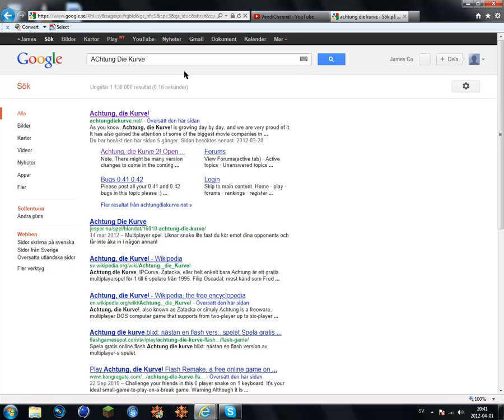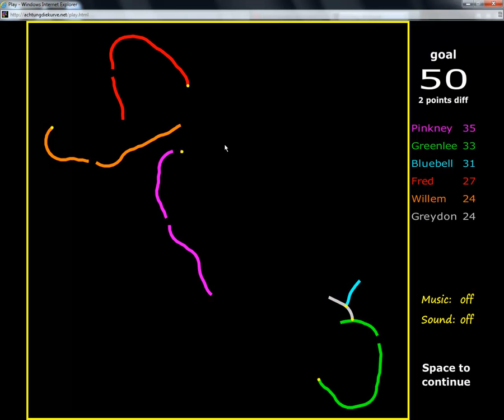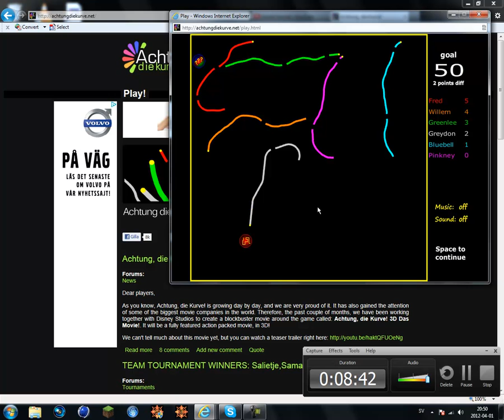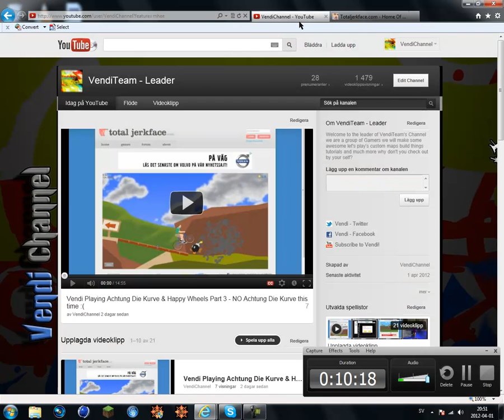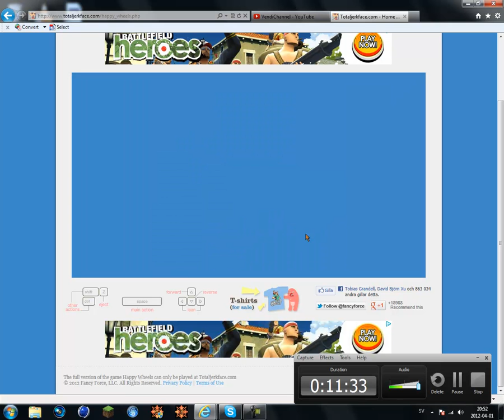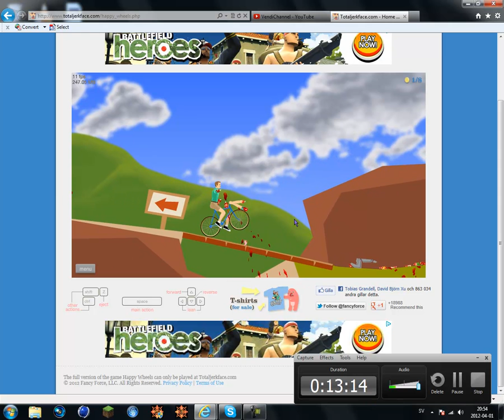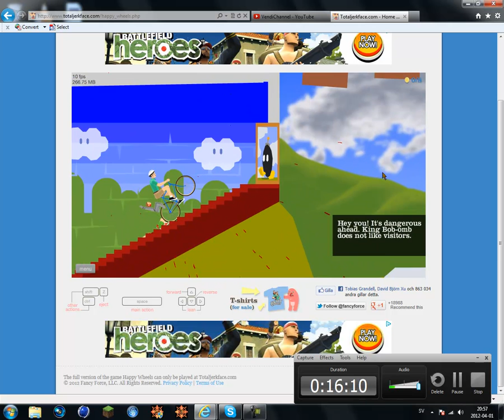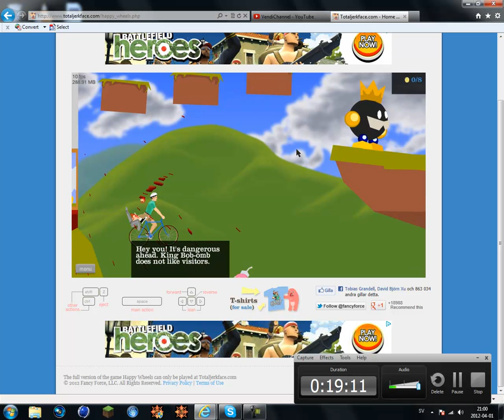Vendi Playing Achtung Die Kurve & Happy Wheels Part 4 - I am tired today!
Achtung Die Kurve worked today! happy wheels worked prefectly as always it wasnt fun playing achtung die kurve because of fails... but i will make it better next time! Happy wheels have gone fine as always.

Links